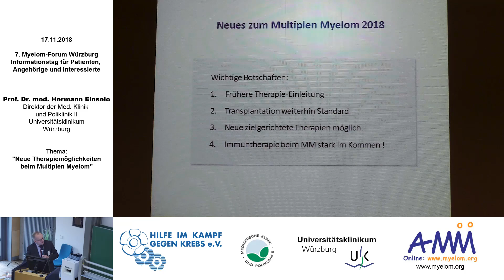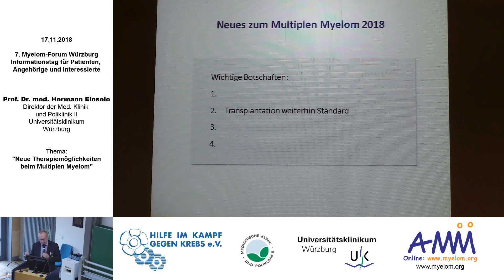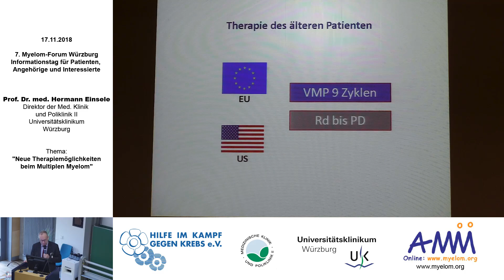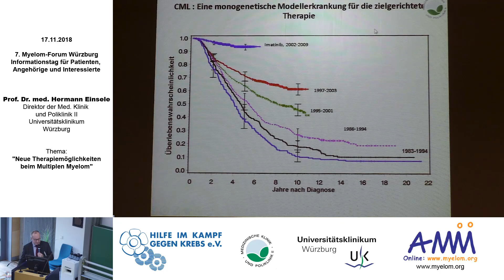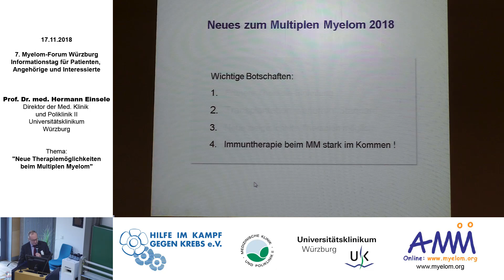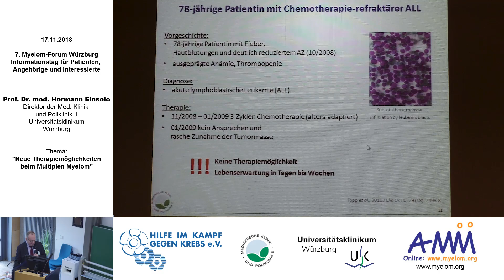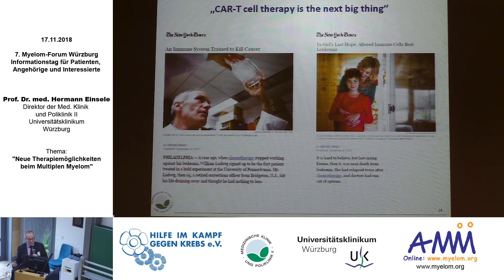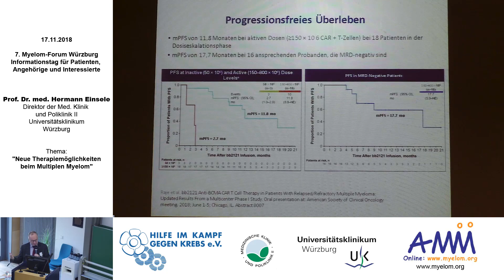2018 - 11 Prof. Dr. Hermann Einsele - Neue Therapiemöglichkeiten beim Multiplen Myelom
7. Myelom-Forum Würzburg (Teil 1/12)